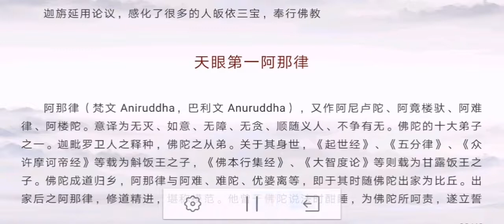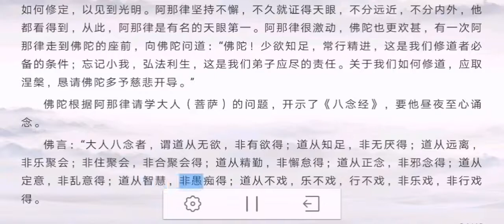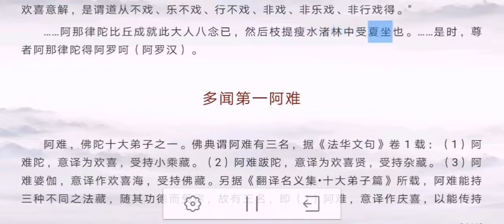佛陀十大弟子 天眼第一阿那律---准提宗